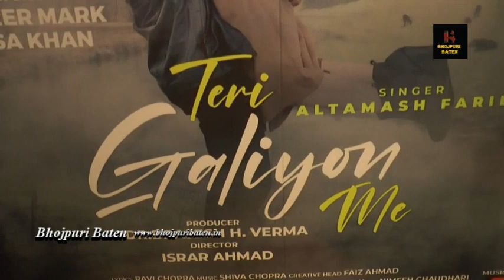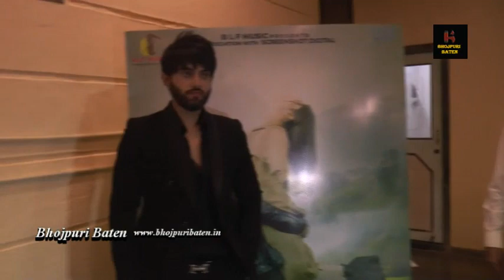Altamash Faridi & Mahaakshay Chakraborty at Dr Brajesh Verma's BLF Music Launch.!